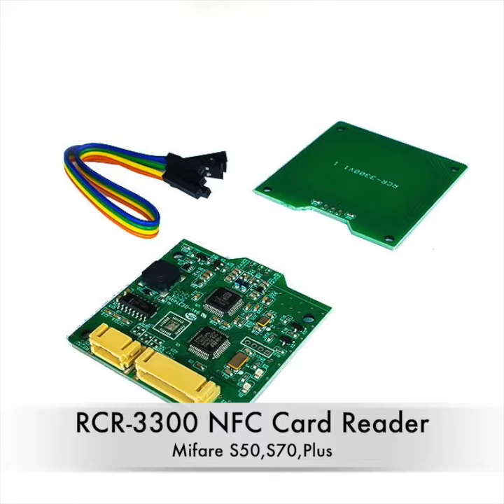NFC Card reader Mifare Plus RCR 3300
We are the professional manufacturer of RFID card reader module . RCR 3300 RFID card reader module are widely used in gaming and kiosk termimal . USB and RS232 interfaces are optional .